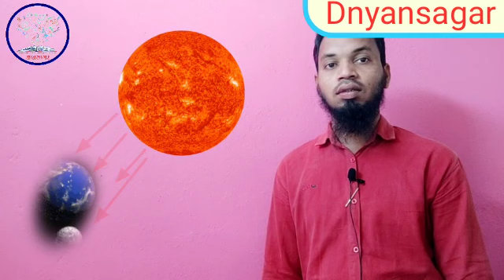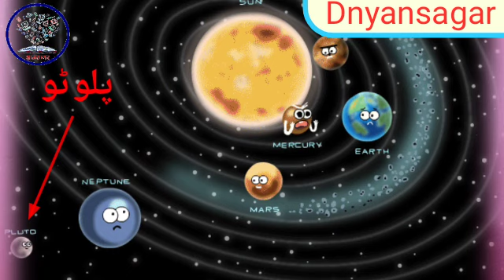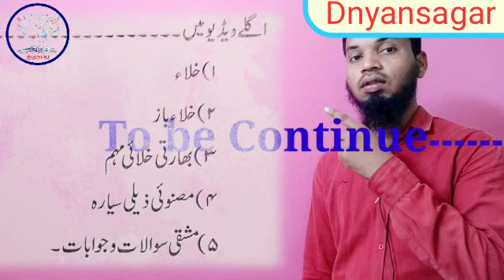Our Earth -Our Solar System Std.5th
This video is about our earth and our solar system.In this video we are discussing about
SOLAR SYSTEM
OUR EARTH AND MOON
OTHER PLANETS
ASTEROID BELT
AND
GRAVITY.